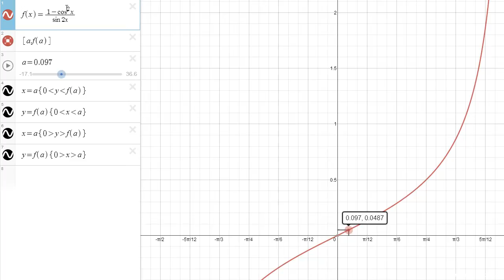Limita trigonometrične funkcije 9